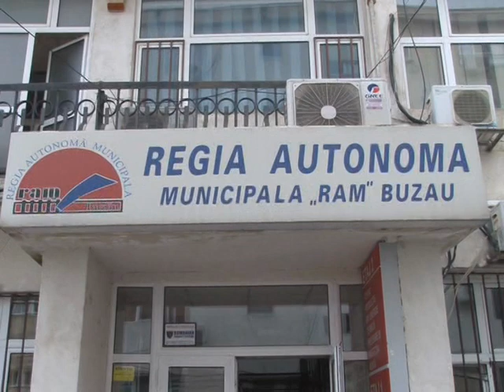Creste gigacaloria dar nu in factura